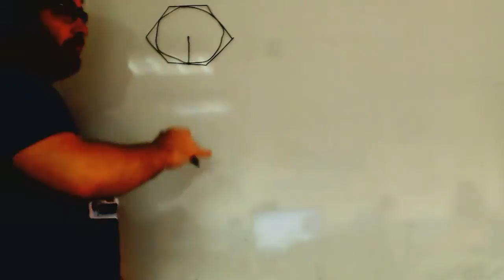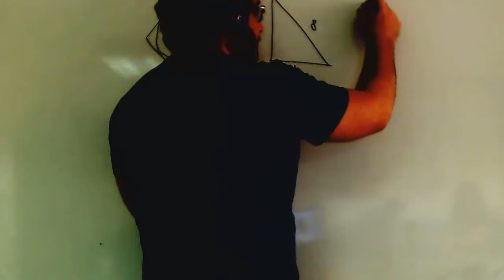Area de circulo inscrito en hexagono Matematicas 2º ESO Academia Usero Estepona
Area de circulo inscrito en hexagono Matematicas 2º ESO